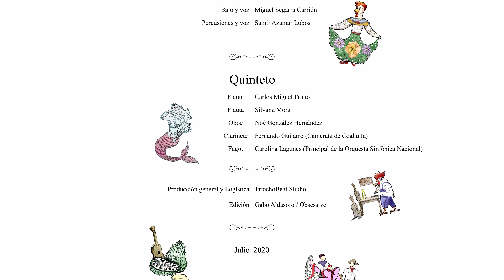Navegante Hecho en Casa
Un video más de la serie VENDAVAL DE SOTAVENTO !!

Súper contentos por compartir ElNaveganteHechoenCasa que grabamos en colaboración con nuestros amigos, todos músicos de lujo,
Carolina Lagunes (Fagot), Noé Hernández (Oboe),Silvana Mora (Flauta), Carlos Miguel (Flauta), FernandoGuijarro (clarinete) !!

La música une... abrazo para todos !!